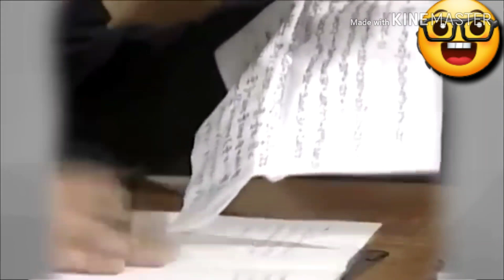কাইশ্যা এখন নকলবাজ EXAM FUNNY VIDEO | BANGLA DUBBING 2019 | WaHiD AhMeD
EXAM FUNNY VIDEO | BANGLA DUBBING 2018 | WaHiD AhMeD This video Meaning is Nothing..it's Just For Fun.. This not about to Hurt anyone or Any organization. Please Enjoy & Don't take it Seriously. keyword:- bangla funny EXAM video 2019 Bangla Exam Dubbing Funny apple Dubbing kaishya | kaissa | kaissha Funny dubbing Cricket Funny dubbing WWE Cricket funny dubbing bangla funny video bangla new funny video bangla funny video 2019 Bangla Funny Dubbing 2019 Bangla Funny Dub 2018 Bangla Funny Dubbing bangla funny interview Bangla short film Bangla Funny Song Bangla Prank Video